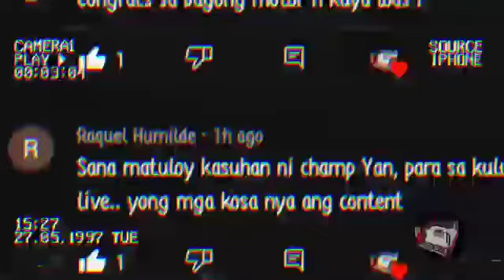FILLIPUS NO MATCH KAY CASIMERO | INOUE UNDERCARD SA LABAN NG ANGAS NG PINAS | ASTROLABIO VS MALONEY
BOTEKE MAY MAKAPANINDIG BALAHIBONG BANTA | LODZ JAYSON BINILHAN NG MOTOR | JAMMES MARTIN FAKE NEWS

BADONG ARATILLES SUMABOG MUNTIK  MAHIGH BLOOD KAY POW SALUD || CARL JAMMES MARTIN 3 FIGHT CONTRACT!?

akaho
ryo akaho
akaho pro boxing record
akaho vs casimero
akaho vs dapudong
akaho record
akahoshi naruto
akaho casimero
akaho next fight
akaho vs casimero fight
akaho vs casimero
akaho record
akaho boxing record
akaho vs dapudong
casimero na kdrama sa korea

John Riel Casimero Filipino professional boxer
casimero akaho presscon
casimero vs micah
casimero vs yamashita
casimero latest fight 2022
casimero update
akaho
akaho vs casimero
akaho vs dapudong
akaho record
akahoshi naruto
akaho vs casimero
akaho next fight
donaire vs akaho sparring

Credits to the respected owners of the following materials, graphics, musics, video clippings and other materials featured h